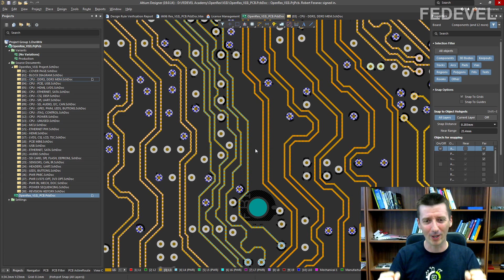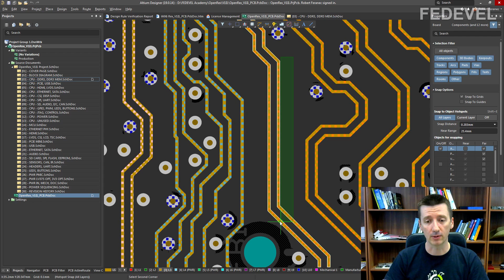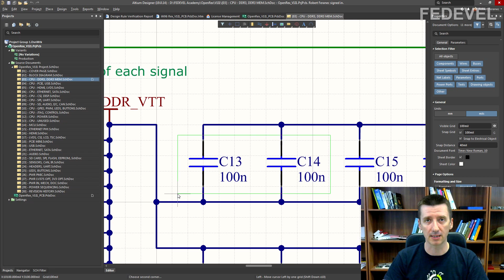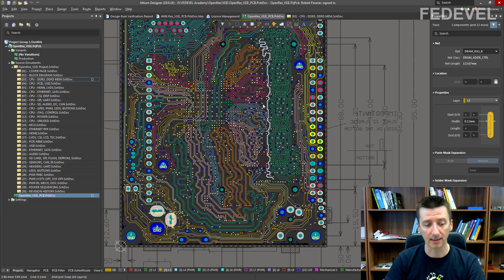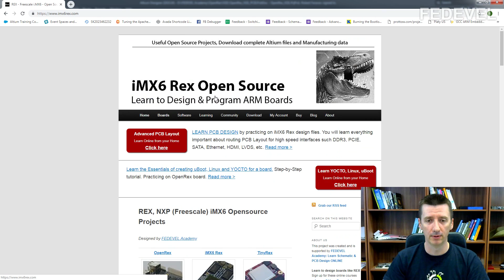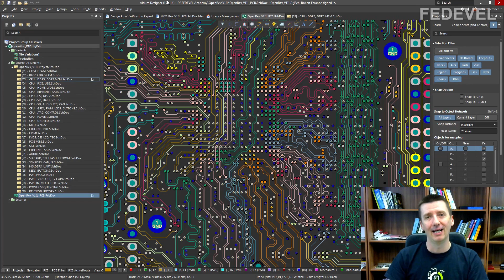Altium Tip: Selecting objects - Difference between Right & Left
There is difference in selecting objects when starting at top left vs top right. I didn't know about this for a long time. Hope you find this useful.

Would you like to support me in what I do? It's simple:

- you will help me a LOT, when you sign up for one of our Schematic and PCB Design online courses

The other ways to support me in what I do are:
- sign up for my Udemy course, Learn to Design Your Own Boards

- Robert